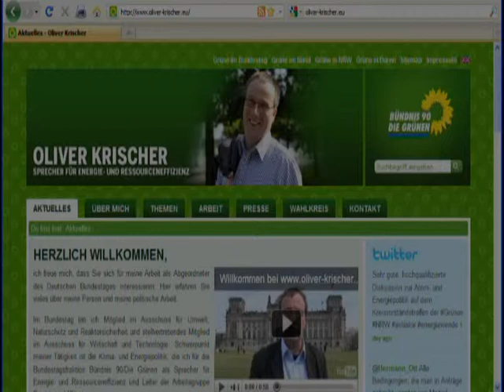Fachgespräch 'Finanzielle Anlagenmöglichkeiten für BürgerInnen bei Netzausbauprojekten'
Oliver Krischer über das Fachgepräch der Grünen Bundestagsfraktion zur 'Finanzielle Anlagenmöglichkeiten für BürgerInnen bei Netzausbauprojekten' am 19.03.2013 im Deutschen Bundestag